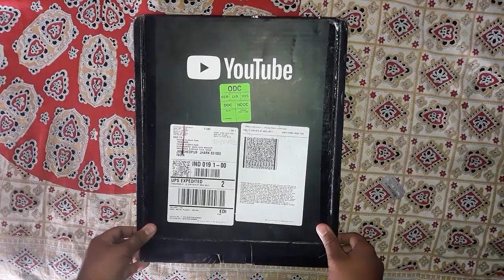YouTube ने ये क्या पहुँचा दिया घर पे...😱😁